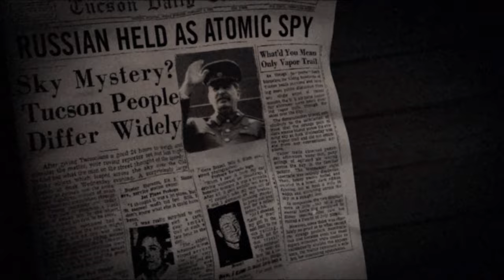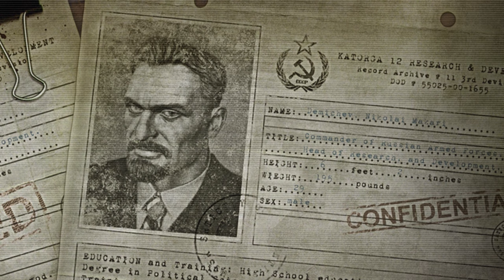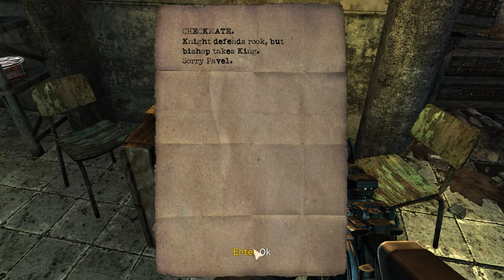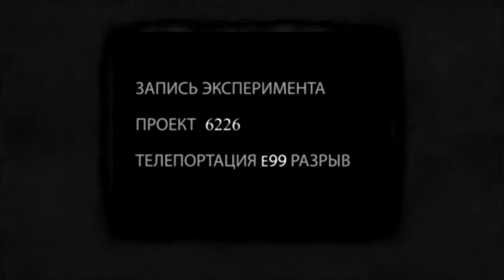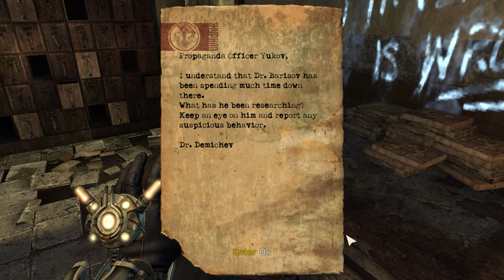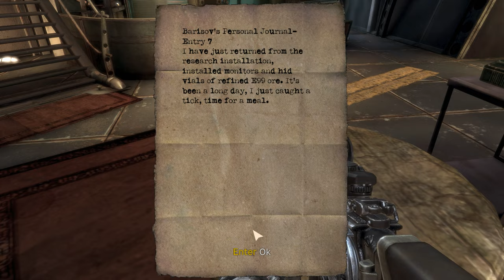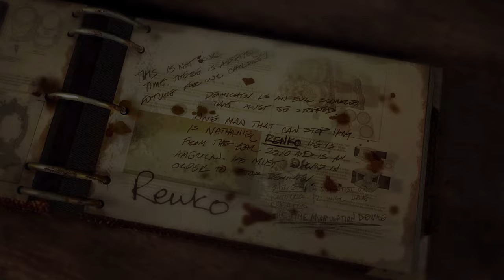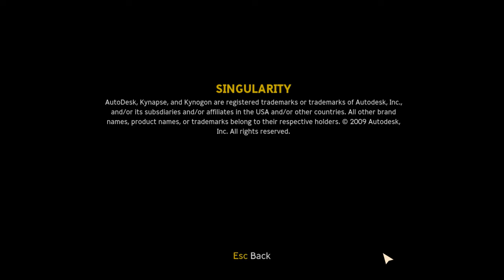Singularity | Full Gameplay Walkthrough (PC 4K60FPS) No Commentary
Hey everyone, this is the full playthrough for Singularity. This is the full game playthrough with no added commentary.